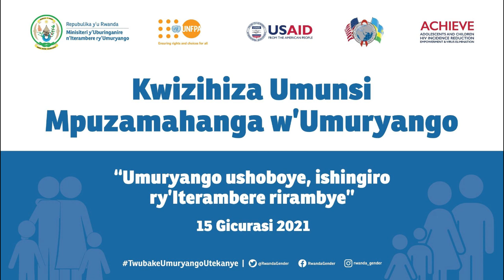Umugabo ahambirije umugore bafitanye abana 5 n'umwuzukuru amuziza ubusinzi n'uburaya